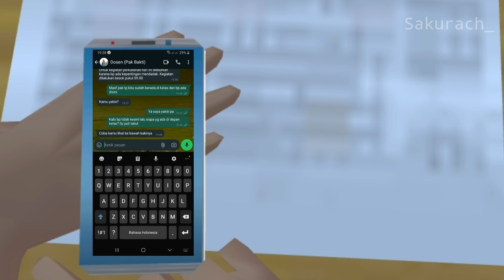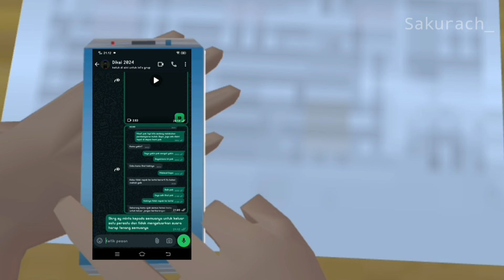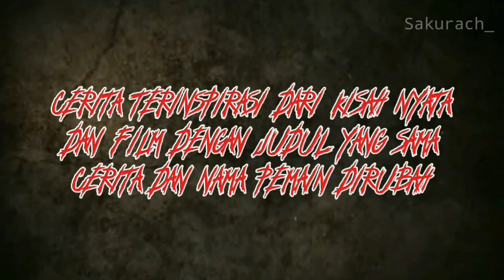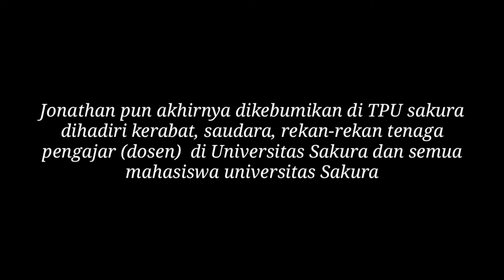DOSEN GAIB : TAK KASAT MATA HORROR MOVIE | DRAMA SAKURA SCHOOL SIMULATOR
kampus @seventosix76